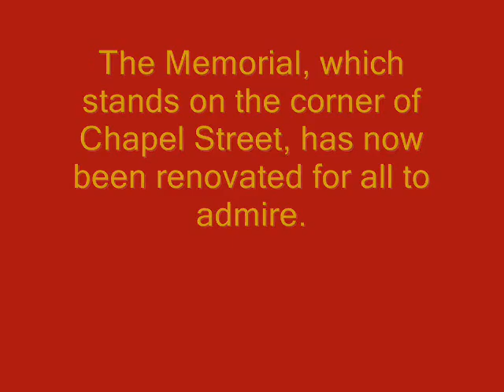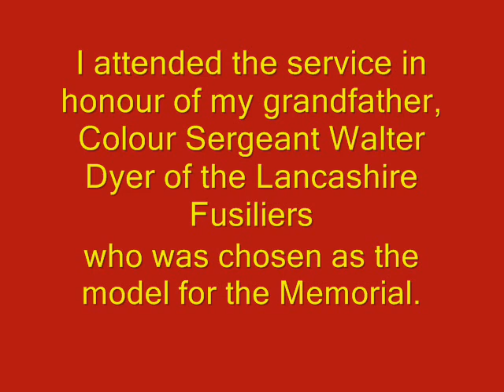'Shouting Fusilier' Memorial Re-dedication Service Salford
A short video relating to the re-dedication service for the Salford War Memorial known as the 'Shouting Fusilier' which took place on Sunday 24th June, 2012.